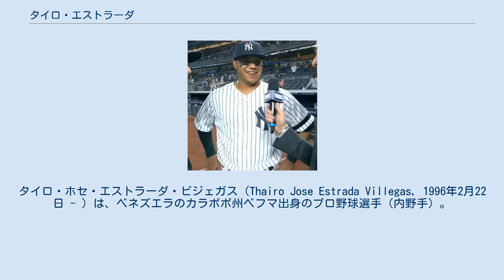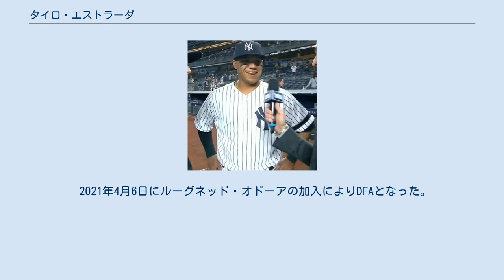タイロ・エストラーダ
タイロ・ホセ・エストラーダ・ビジェガス（Thairo Jose Estrada Villegas, 1996年2月22日 - ）は、ベネズエラのカラボボ州ベフマ出身のプロ野球選手（内野手）。
右投右打。
 2012年8月にアマチュア・フリーエージェントでニューヨーク・ヤンキースと契約してプロ入り。
 2013年、傘下のルーキー級ガルフ・コーストリーグ・ヤンキース2でプロデビュー。
 50試合に出場して打率.278、2本塁打、17打点、7盗塁を記録した。
 2014年はルーキー級ガルフ・コーストリーグ・ヤンキース1とA-級スタテンアイランド・ヤンキースでプレーし、2球団合計で23試合に出場して打率.272、6打点、8盗塁を記録した。
 2015年はA-級スタテンアイランドでプレーし、63試合に出場して打率.267、2本塁打、23打点、8盗塁を記録した。
 2016年はA級チャールストン・リバードッグスとA+級タンパ・ヤンキースでプレーし、2球団合計で118試合に出場して打率.290、8本塁打、49打点、8盗塁を記録した。
 2017年はAA級トレントン・サンダーでプレーし、2球団合計で122試合に出場して打率.301、6本塁打、48打点、8盗塁を記録した。
11月20日にはルール・ファイブ・ドラフトでの流出を防ぐために40人枠入りした。
 2018年1月、母国のベネズエラへ帰郷中にレストランで2人の武装強盗に襲撃され、拳銃で臀部を撃たれた。
設備が貧弱なベネズエラの病院では臀部にとどまった銃弾を摘出することはできず、銃弾が残ったままアメリカへ戻った。
シーズンではA+級タンパ・ターポンズとAAA級スクラントン・ウィルクスバリ・レイルライダースでプレーし、2球団合計で18試合に出場して打率.192、8打点を記録した。
シーズン終了後には銃弾の摘出手術を受けた。
オフには2年連続でアリゾナ・フォールリーグに参加し、サプライズ・サグアロスに所属した。
 2019年は開幕をAAA級スクラントン・ウィルクスバリで迎えた。
4月4日にメジャー初昇格を果たしたが、この時は2日後にAAA級スクラントン・ウィルクスバリへ降格した。
再昇格した当日の4月21日のカンザスシティ・ロイヤルズ戦でメジャーデビュー。
 2020年は26試合に出場して打率.167、1本塁打、3打点、1盗塁を記録した。
 2021年4月6日にルーグネッド・オドーアの加入によりDFAとなった。
 2021年4月11日に金銭とのトレードで、サンフランシスコ・ジャイアンツへ移籍した。